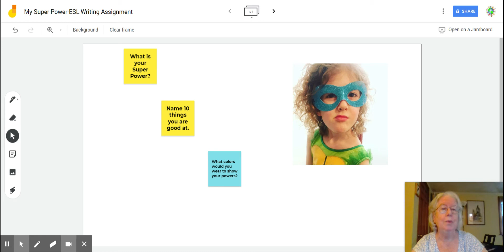My Super Power ESL Writing Assignment Google Jamboard 1